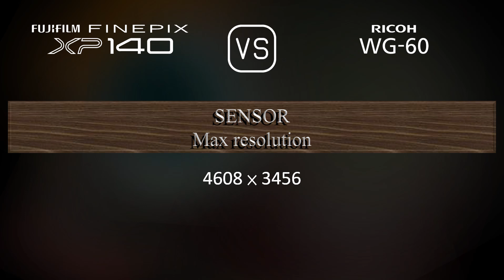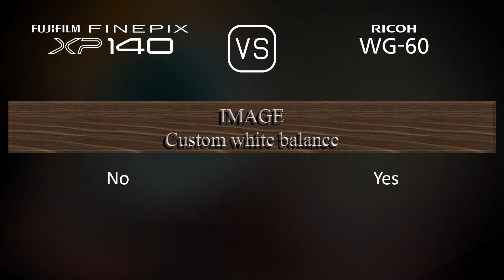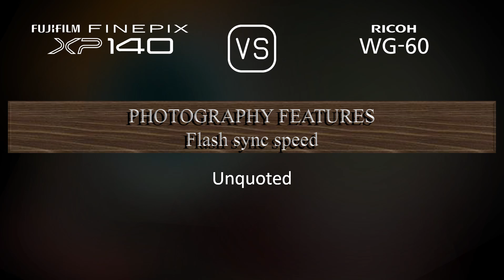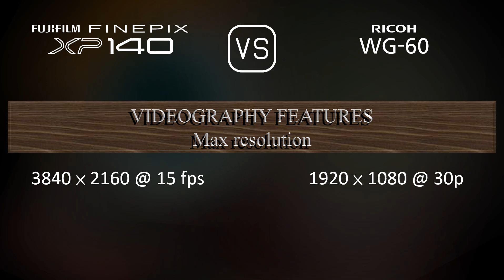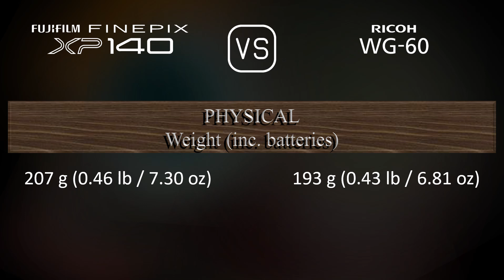Fujifilm FINEPIX XP140 vs. Ricoh WG-60: A Comparison of Specifications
This video overviews the Fujifilm FINEPIX XP140 and the Ricoh WG-60 in a parallel comparison of specifications.

00:25 LAUNCH
00:33 BODY
00:40 SENSOR
01:01 IMAGE
01:16 OPTICS & FOCUS
01:55 SCREEN
02:13 PHOTOGRAPHY FEATURES
03:06 VIDEOGRAPHY FEATURES
03:20 STORAGE
03:24 CONNECTIVITY
03:49 PHYSICAL
04:07 MISC